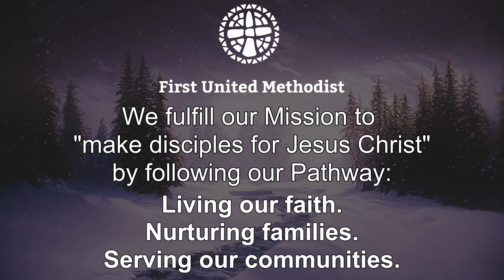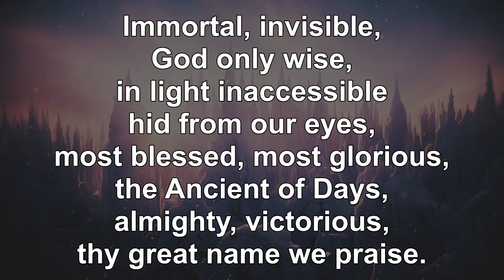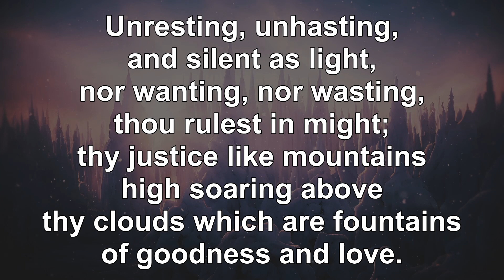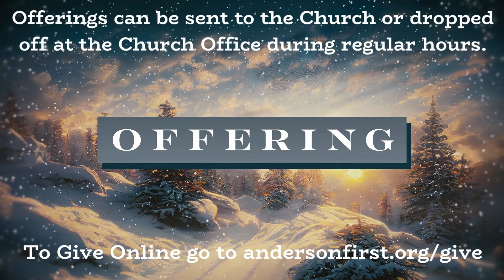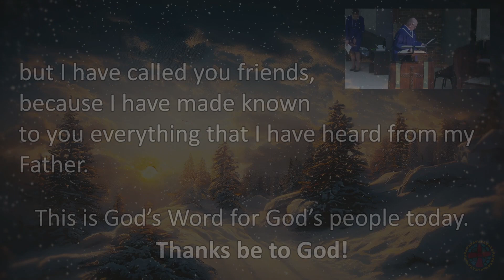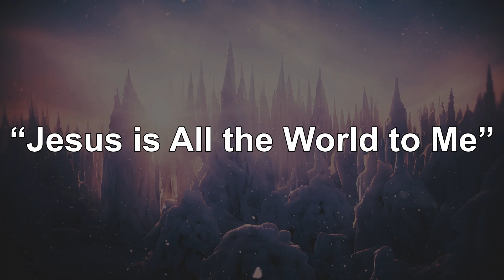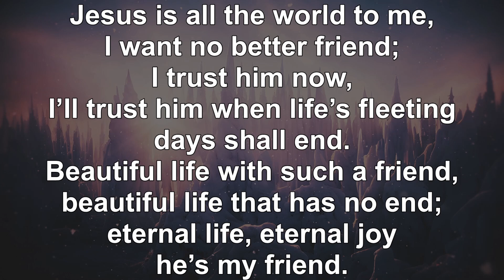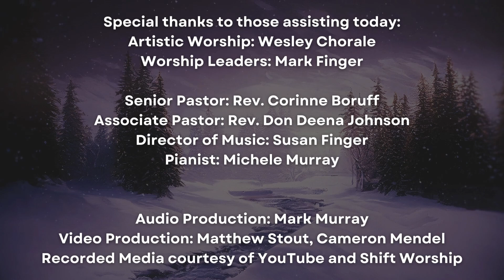Worship Service - January 29, 2023 - Friendship With God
Join us for worship! This service was originally recorded live on January 29, 2023, at @andersonfumc Downtown Campus.

CCLI: 5033570